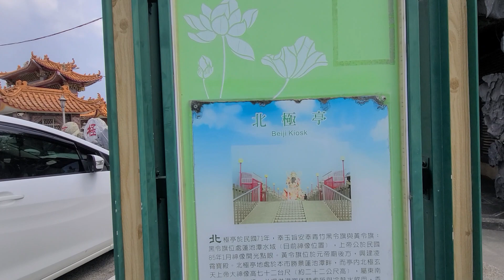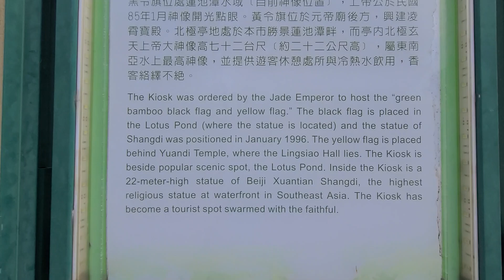가오슝 열흘살기 138, Zuoying Yuandi Temple 左營元帝廟北極亭 도교사원 01, Lotus Pond 줘잉 연꽃 연못 09, 대만3주살기 148, 혼행 07/21일차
그냥, 여행... 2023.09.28.목, 가오슝 열흘살기 138, 타이완(대만) 석주살기 148, Zuoying Yuandi Temple 左營元帝廟北極亭 도교사원 01, Zuoying Lotus Pond 줘잉 연꽃 연못 09, Taiwan 대만, Kaohsiung 가오슝, 혼행 07/21일차, 기간은 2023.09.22.(금)~09.12.(목), 정확하게 21일 3주 여정, 가오슝, 타이완(대만, 중화민국).
September. 28th. 2023., Thursday.
Living in Kaohsiung for 10 days 138, Taiwan Three-week Life (21 Days to be Exact) 148, Zuoying Yuandi Temple 左營元帝廟北極亭 Taoist Temple 01, Zuoying Lotus Pond, Zuoying Lotus Pond 09, Taiwan, Kaohsiung, Alone Traveling 07/21 days, Period 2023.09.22. (Fri) - 09.12. (Thr), 21 Days to be Precise, Kaohsiung, Taiwan (R.O.C., Republic of China).
Just because traveling, Living in Kaohsiung for 10 days 138, Taiwan Three-week Life (21 Days to be Exact) 148, Zuoying Yuandi Temple 左營元帝廟北極亭 Taoist Temple 01, Zuoying Lotus Pond, Zuoying Lotus Pond 09, Taiwan, Kaohsiung, Alone Traveling 07/21 days, Period 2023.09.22. (Fri) - 09.12. (Thr), 21 Days to be Precise, Kaohsiung, Taiwan (R.O.C., Republic of China).